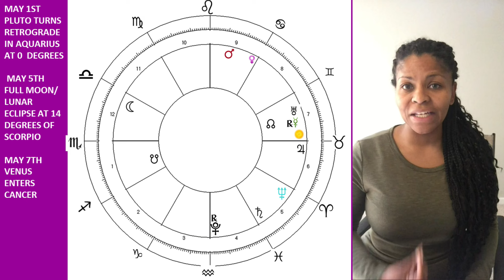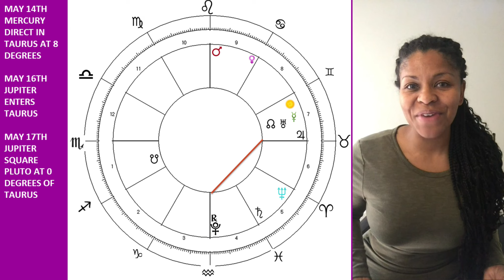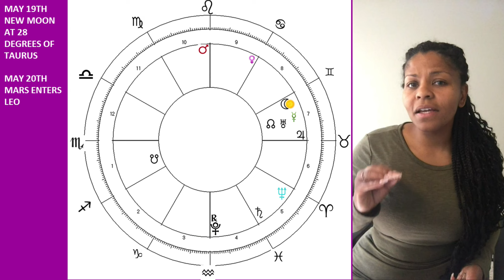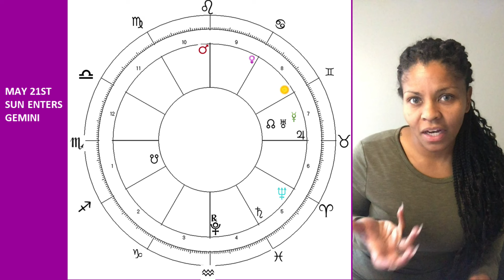SCORPIO MAY 2023 ASTROLOGY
All videos on my channel follow Western Tropical astrology. Monthly horoscopes are done for Sun Signs, but can be listened to for Rising or Moon if you choose. Keep in mind that the best read is to look at it against your chart!! XOXO

My full 101 digital class for $25. Regularly $80.
ANNNND if you're READY to take the next level in your astrology steps, grab the Astrology 102 Digital course here!

Increase your astrology knowledge and word associations with my new ASTROLOGY STUDY BOOK! Let studying be useful and meditative at the same time!

(For all your channel related enquiries & requests.)
MY SOCIAL PLACES:
More Videos! Ready for a Consultation? Need Charts?